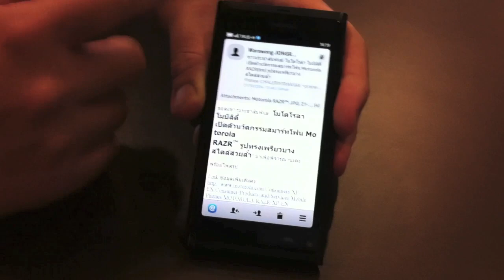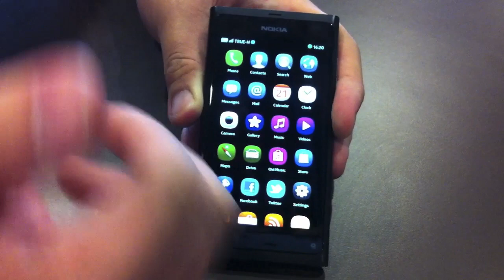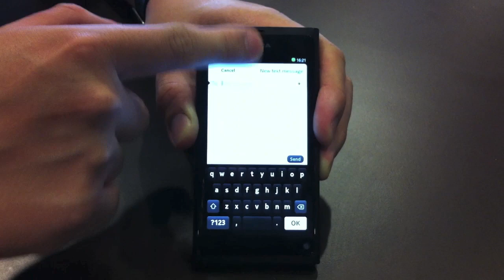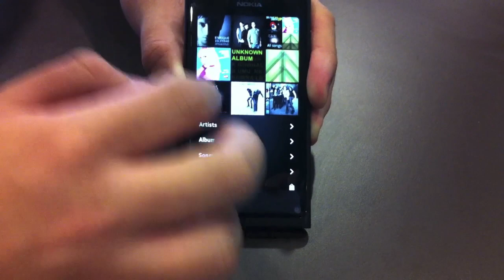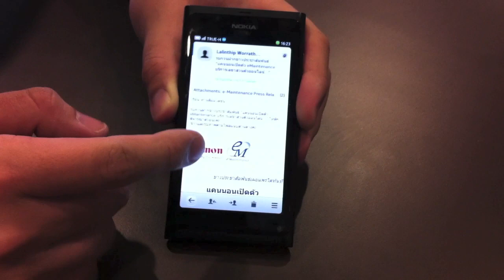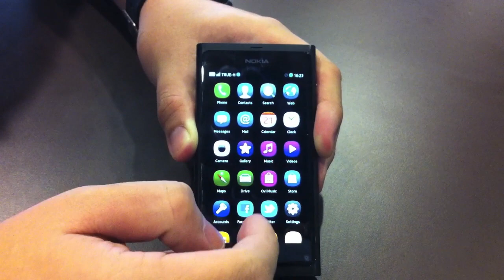Review Nokia N9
Review Nokia N9 By MXPhone.com